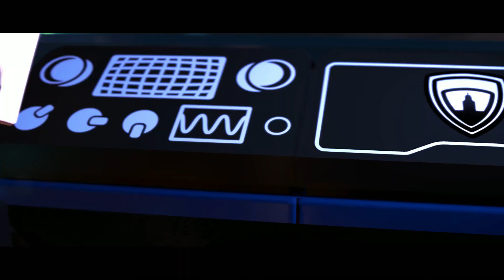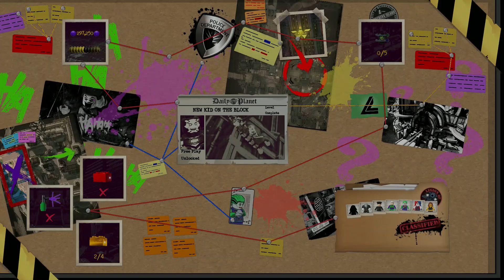Lego DC Super-Villains in 2022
Beginning a new series up next, we got Lego DC Super-Villains. Which Was Released back in 2018. It Was Developed By Tt Games and Traveller's Tales.